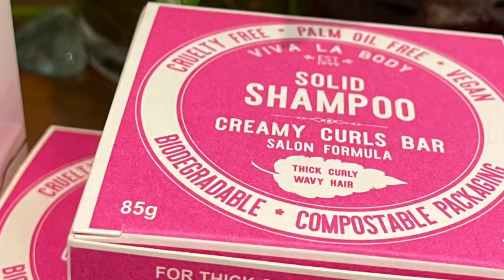Closet organisation - decluttering trend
Do I need a declutter? This is how my closet(s) look in real life as a mindful consumer and luxury minimalist. Just to keep it real and from perspective of someone only recently started enjoying luxury buys.

Do I have an instagram worthy closet? No.

Is it organised? To me it is, as I know exactly where things are. Making this video so that viewers don't feel guilty about the state of their wardrobes and rush into the decluttering trend. Do not enter the throw away and buy back cycle - that's more wasteful for your money and the environment.

TIMESTAMPS
00:00:00 Intro
00:02:45 How I organise my clothes and what doesn't work
00:35:28 Instagram wardrobe vs real wardrobe - no shame
00:37:40 Mindful and slow decluttering

ABOUT ME
I'm based in Australia and I am so excited to share my new love for luxury and beautiful things with you, but in a mindful way. Following the concept of buy less, buy better and make it last. I am a working mum with a young family and a dear husband who's completely not interested in designer fashion items.